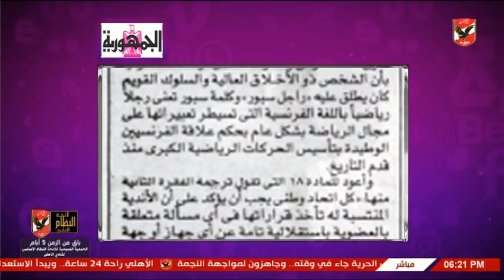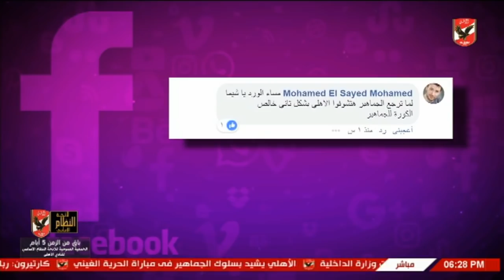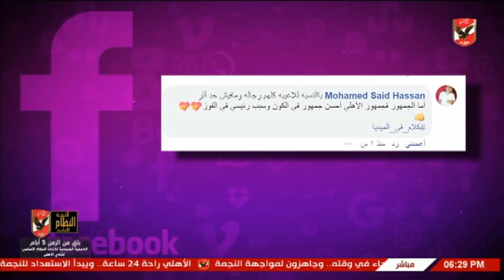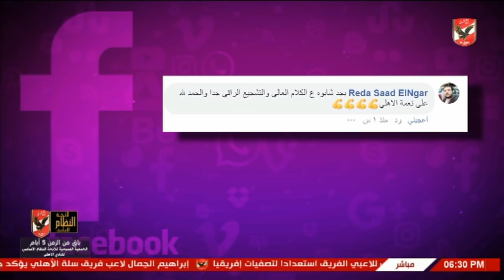لقاء مع د طارق الادور نائب رئيس تحرير جريدة الجمهورية